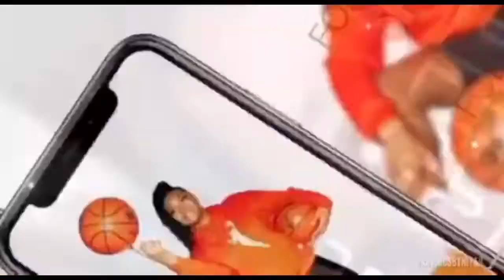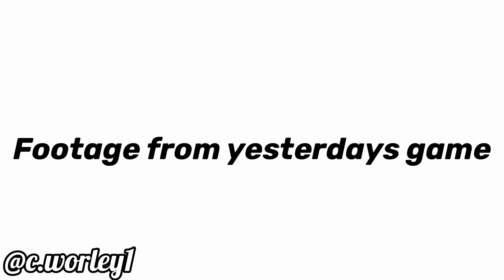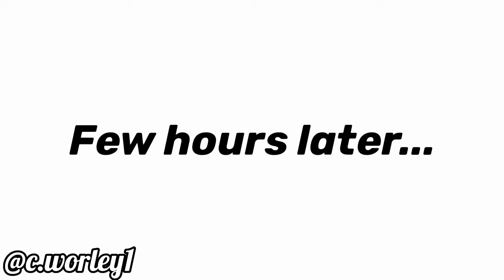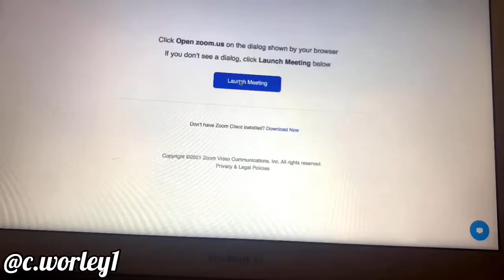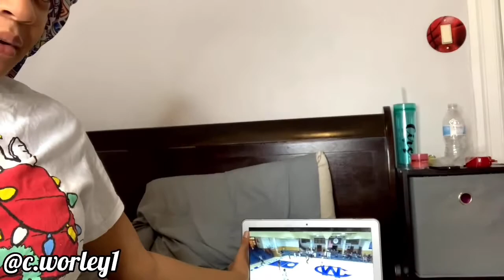VLOG: A WEEK IN MY LIFE | basketball games,skincare,birthday party,entrepreneur | LIFE OF CIRE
I hope y’all enjoyed a week in my life!

Bucket Get(Her)
Green hoodies still available go cop🔥